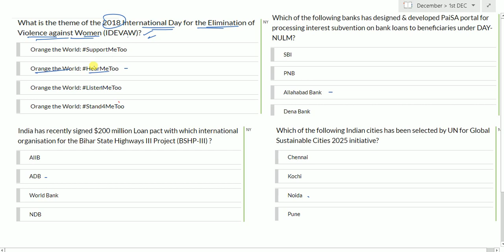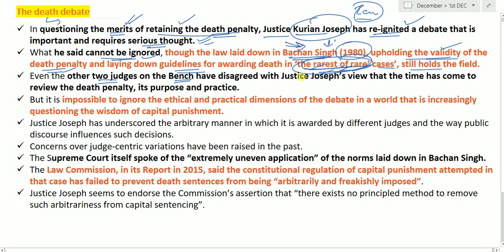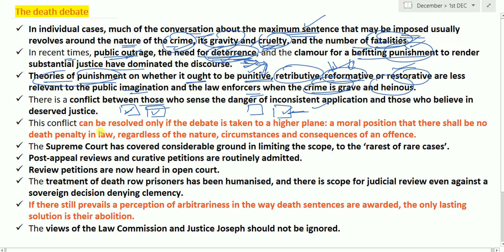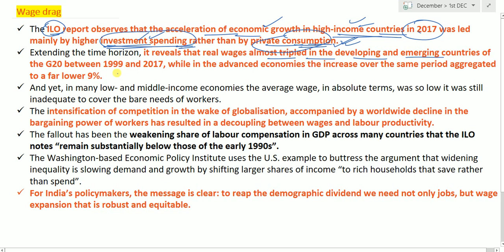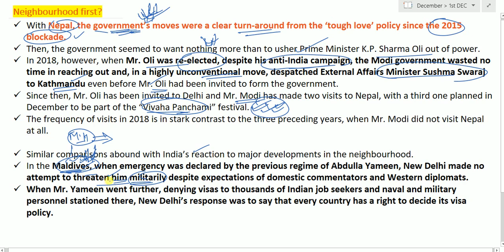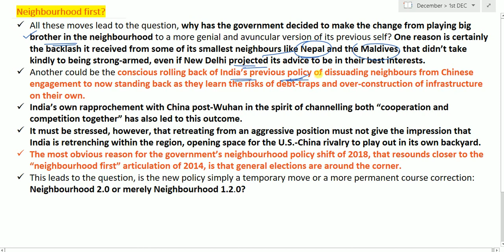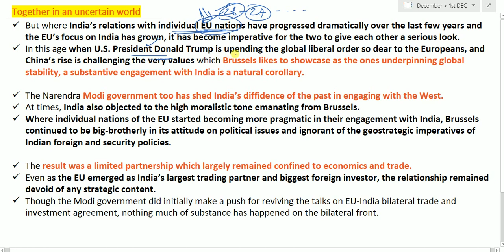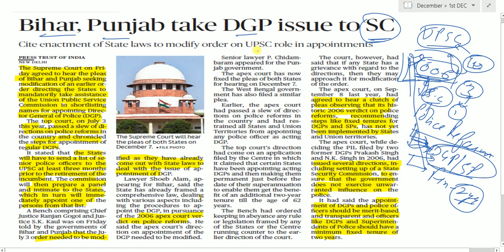1 DECEMBER 2018 - The Hindu Editorial News Paper Analysis - [UPSC/SSC/IBPS] by Naveen Yadav